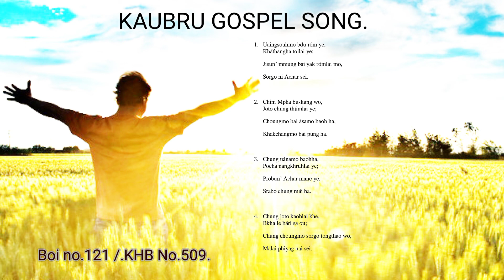Uaingsouhmo bdu rom ye.KHB.no 509.kaburu Christian rchamung .ttrraacckk